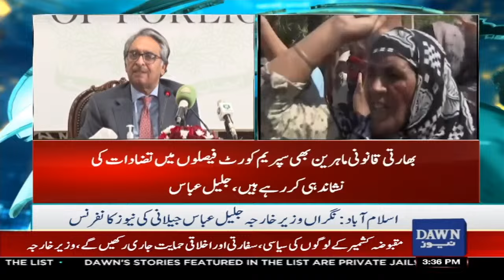🔴LIVE | Caretaker Foreign Minister Jalil Abbas Jilani News Conference | Dawn News Live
Dawn News TV | LIVE Stream 24/7 | Breaking News | Headlines | News Bulletins | Exclusive Coverage